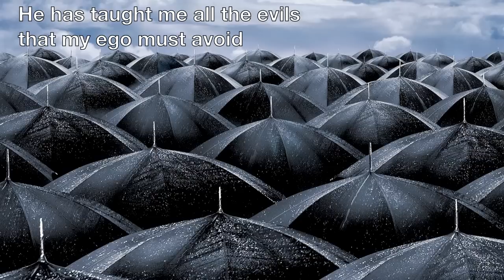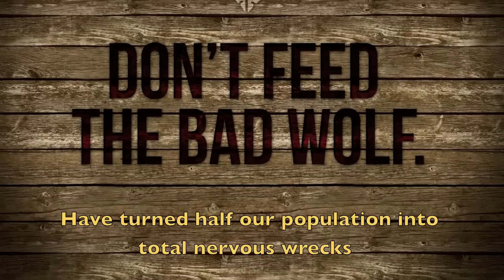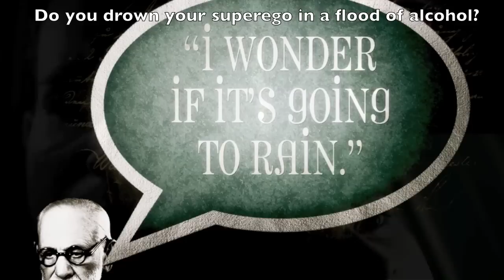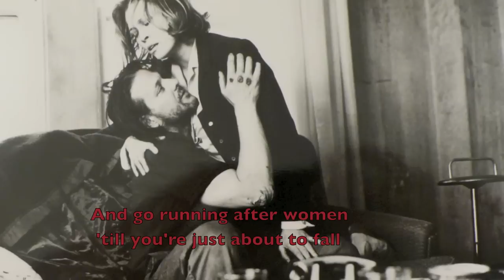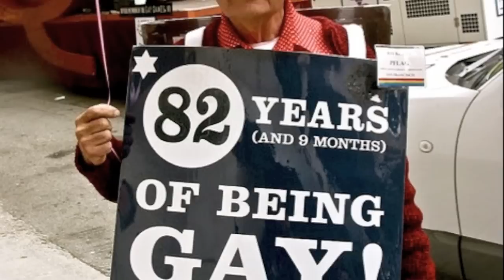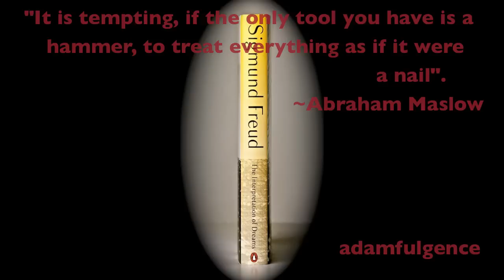Melanie Safka - Psychotherapy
Melanie Safka, an American singer/songwriter, known simply as Melanie, made her mark in the 60s and 70s. She still performs on tour to this day.

Her big hits were "Brand New Key", "Lay Down", "Look what they done to my song, Ma".

In 1969, she also had a hit (in the Netherlands) with"Beautiful People" before performing at the Woodstock Festival the same year.

But, she had her biggest American hit with the novelty-sounding 1972 "Brand New Key" (often referred to as "The Roller Skate Song"). It was featured in the 1997 movie, "Boogie Nights".

When first released, "Brand New Key" was banned by some radio stations because some saw sexual innuendo in the lyrics.  She had written the song as a fun take on Leon Redbone's music and was surprised by its popularity and peoples' imaginative interpretation of the innocent lyrics. She didn't at all write this song with freudian sexual metaphors in mind. It reached number 1 despite some radio stations refusing to play it.

I couldn't find any information to substantiate my suspicions that "Psychotherapy" might have been, in part, a reaction to all the media focus on "Brand New Key". It is certainly one of her more obscure songs and it demonstrates her ability to satirise. It is sung to the tune of America's "Battle Hymn of the Republic". A tongue-in-cheek song, which gets quite risqué, it  also gets her the biggest applause at her Carnegie Hall performance in 1973. The song parodies aspects of Freudian psychoanalysis.

I had never really taken the time to listen to her repertoire of songs over the years. Turns out she is not the singer/songwriter lightweight portrayed by critics. Her album,  "Stoneground Words" (1972) depicts a Melanie who has the ability to write deeply poignant lyrics.

Unfortunately, "Brand New Key" had sounded the death knell on her commercial prospects.She became identified so strongly with the song that she would never really be able to overcome the image of a light, cutsie, singer/songwriter.

Whether or not "Psychotherapy" was written to address in a humorous fashion the ridiculous innuendos surrounding her song "Brand New Key", the lyrics are witty and funny at times.

I was definitely attracted to the song because of its relative obscurity and because of its unusual content.  This was the Melanie who sang, "Brand New Key"??